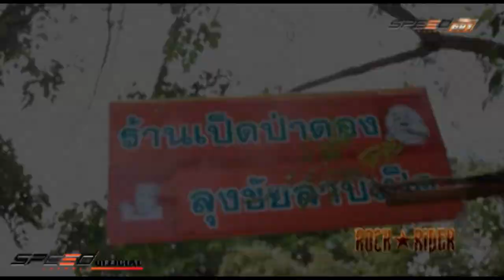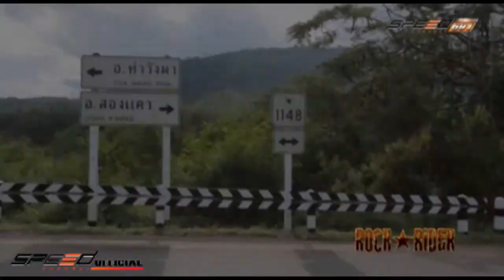Rock Rider 20 ก.ย.57 3/4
การเดินทางทั่วไทย บนเส้นทางธรรมชาติ มีมอเตอร์ไซด์เป็นยานพาหนะ นำทีมโดย 2 ร็อคเกอร์ แด๊กซ์ Big Ass  และ หรั่ง Silly Fool ทุกวันเสาร์ เวลา 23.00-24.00 ทางช่อง True Visions 84